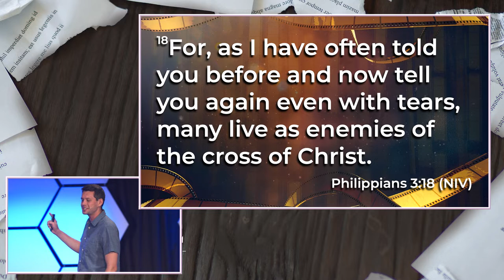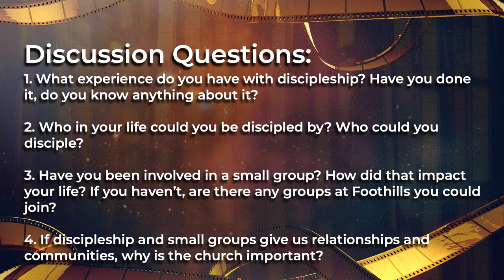At the Movies: Top Gun- Finding Community in Church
Zac Peake discusses the age old topic of finding community in church and why it is so important to do so. Zac uses the movie, Top Gun, to show why having a wingman or community can be a life changer in your journey of faith.